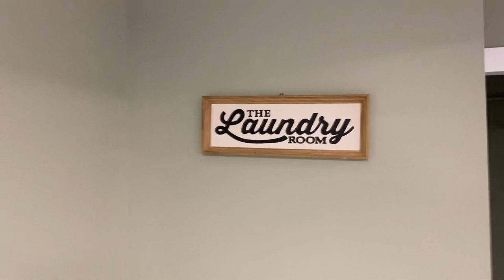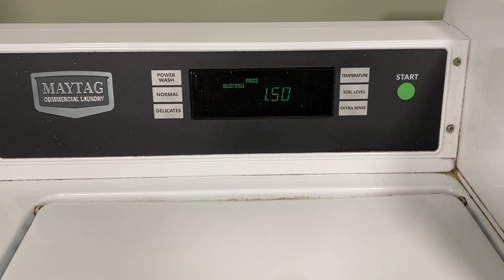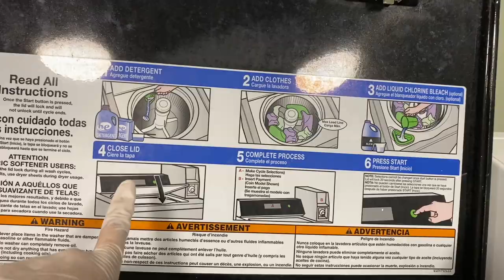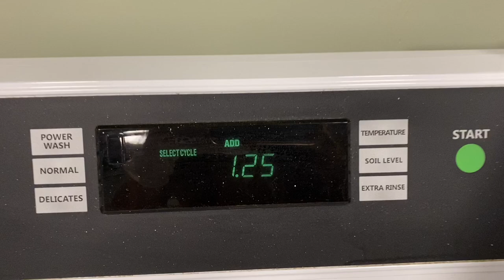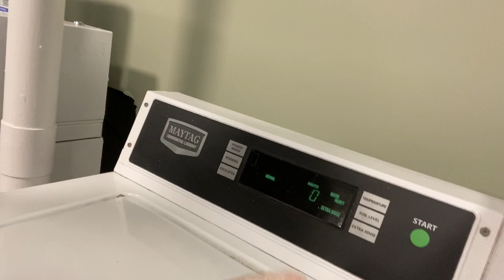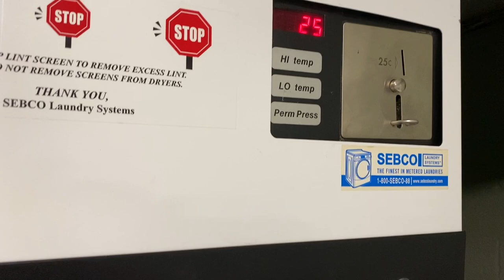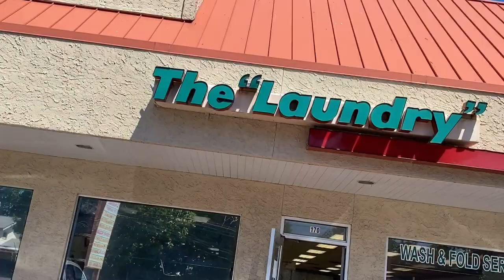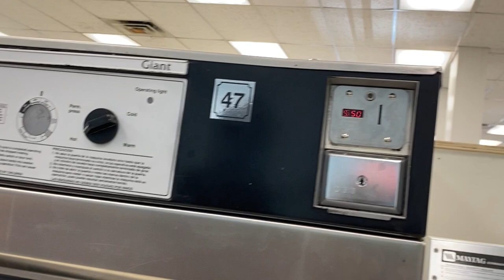Washing Machine (USA) | अमेरिका में कपड़े कैसे धोते | Laundry Room Tour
Hello Everyone,
In this video I'll give you tour of Apartment Laundry Room and Outdoor Laundry Room Tour.

Hope it would be helpful to all of you .

You can say Hi to me on :-

Copyright:-Everything you see on this video was created by me unless otherwise stated.